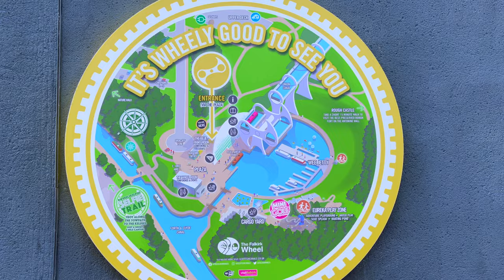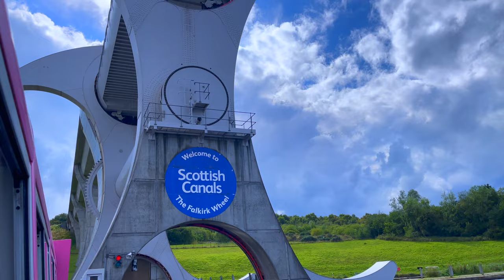Falkirk Wheel Scottish Canal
Asalam-o-alikum
This video is about rotating boat lift situated at Tamfourhill falkirk in Scotland. Falkirk wheel is the first and only rotating boat in the world.
Welcome to journey of world to visit different places with us. Mostly hidden Gems in the earth needs to explorer them.